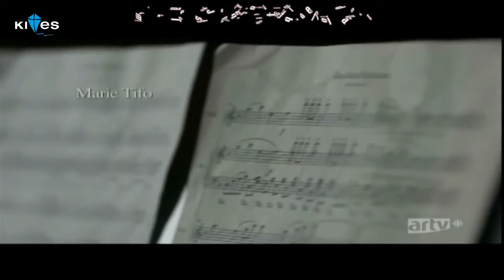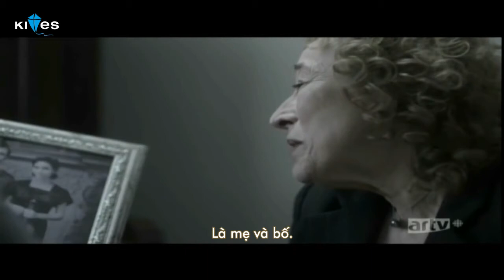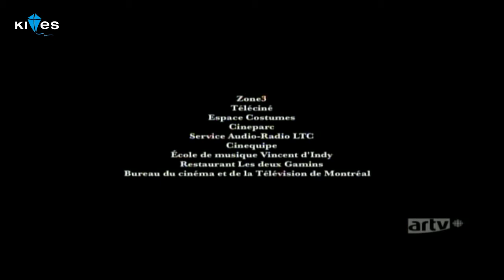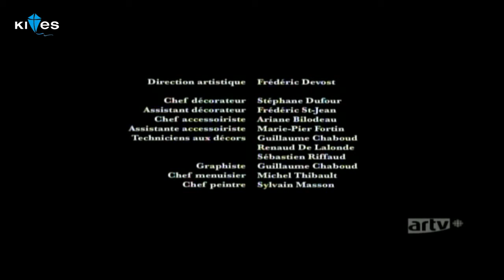[Short Film] Henry [KITESVN.COM]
GIỚI THIỆU PHIM:
Henry là một nghệ sĩ piano, thời thế chiến II, ông được cử đi đóng quân ở Italie. Tại đây, trong một buổi biểu diễn, ông đã gặp Maria, một nghệ sĩ violon xuất chúng, sau này là người yêu và là vợ của ông.
Cô con gái, Natalie, nối nghiệp cha mẹ, cũng trở thành một nghệ sĩ piano có tiếng. Họ là một gia đình hạnh phúc, cho đến ngày... có những nỗi đau bất ngờ ập đến.
Cái chết của người vợ yêu dấu là một cú sốc với Henry, làm cho căn bệnh Alzeimer của ông ngày càng trầm trọng hơn. Ông phải chuyển vào bệnh viện để điều trị. Ông trở nên đãng trí, lúc thì nhớ, lúc lại quên, ngay cả cô con gái của ông cũng bỗng dưng trở nên xa lạ. Trong những cơn miên man, tâm trí ông chảy trôi về những kỉ niệm thời xa xưa. Nơi đó, tiếng piano thanh thoát lẫn trong tiếng violon du dương là điệu nhạc ru êm trái tim già...
"Điều tồi tệ nhất của tuổi già là biết mình mất trí." (Maurice England)